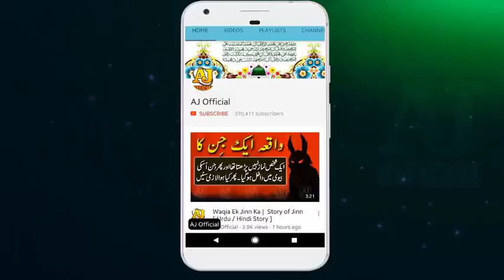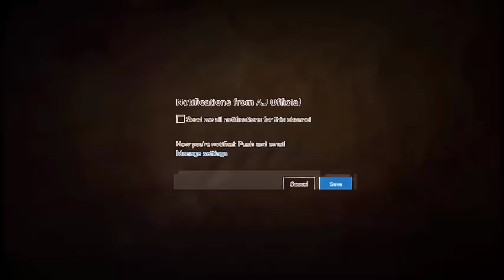| Maulana Tariq Jameel Latest Cryful Bayan || When The Prophet Muhammad (S) Was Attacked |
Prophet Muhammad (saw) resumed his duty of spreading the message of Islam, by speaking to the people about Allah's Oneness, and telling them to stop worshiping their idols. Unfortunately the people of the tribes were stubborn, and set in their traditions, so convincing them was difficult.

Topic : Journey of Taif (Saudia Arabia City)